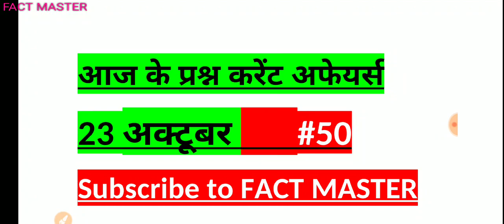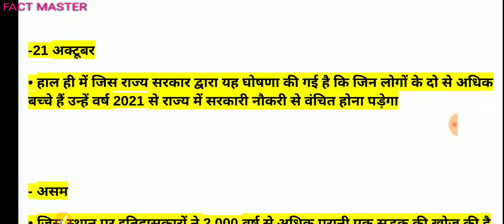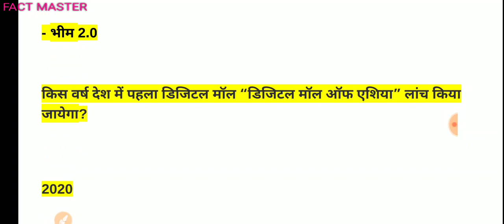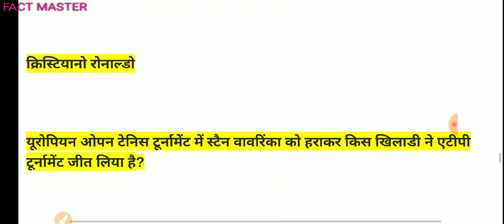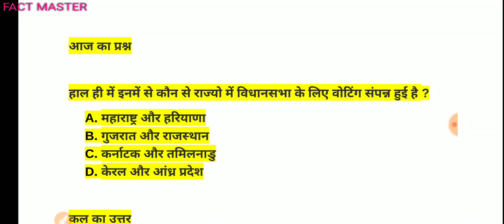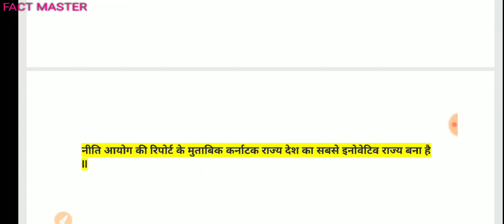आज के प्रश्न #50॥करेंट अफेयर के महत्वपूर्ण प्रश्न ॥ डेली करेंट अफेयर ll 23 October 2019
लिंक

आज के प्रश्न #50॥करेंट अफेयर के महत्वपूर्ण प्रश्न ॥ डेली करेंट अफेयर ll